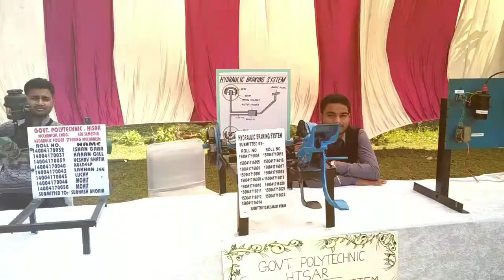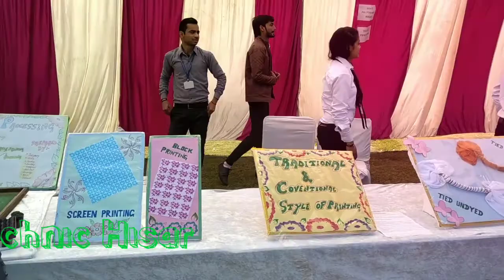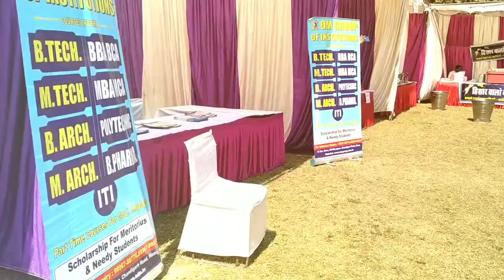Govt. Polytechnic Hisar (Exhibition 2019)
Avakash Maurya